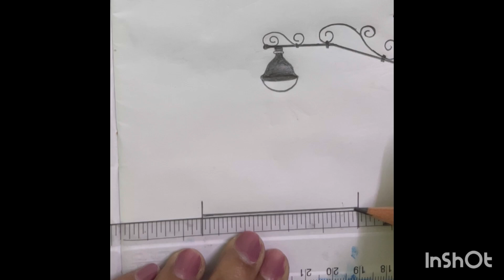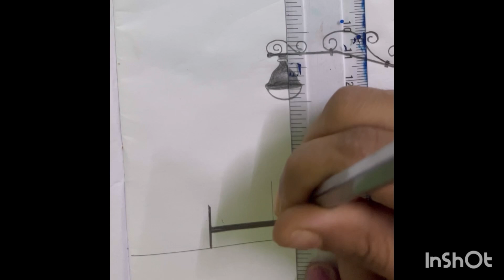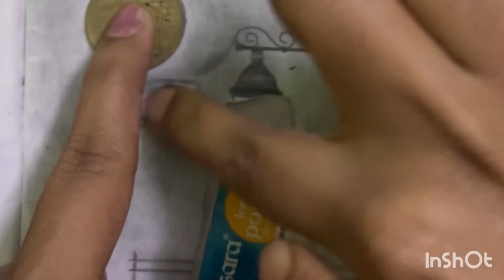Nature easy drawing ❤️nature